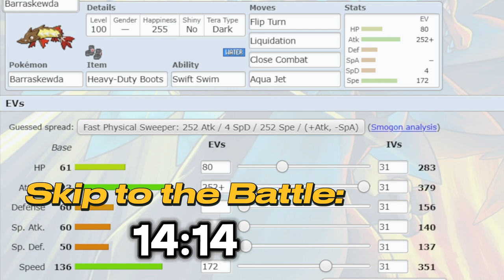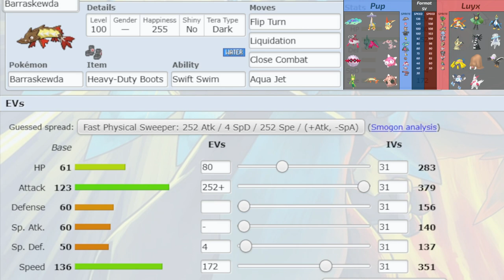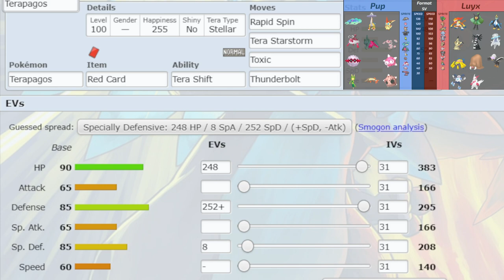RAGING BOLT IS THE BEST PARADOX POKEMON || PSL Playoffs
In the first round of the playoffs, the Las Vegas Roseraiders take on Luyx and the Kansas City Charizards. Luyx has the worst record of all coaches to make the playoffs, but their team is still a massive threat to ours. Finally taking Barraskewda off the bench and bringing a scary Raging Bolt, can we finally win a playoff match and move on to the Elite 8?

Music Credits to @GlitchxCity

Timestamps:
Teambuilder: (0:00)
Battle: (14:14)